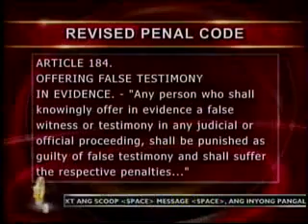24 Oras Jan. 03, 2011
Patok na business ngayong 2011, skip to 8:34 to see..